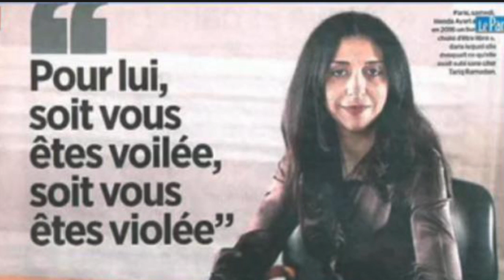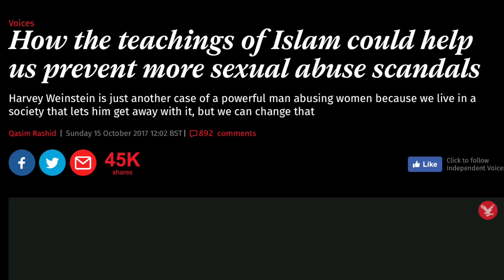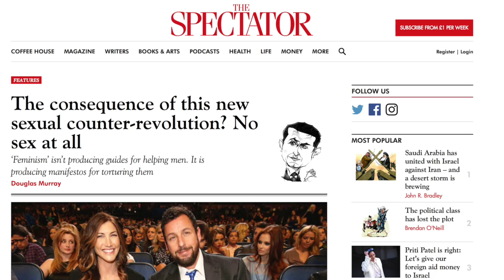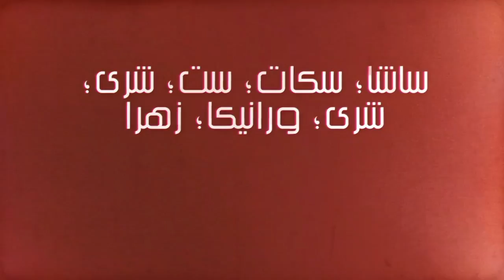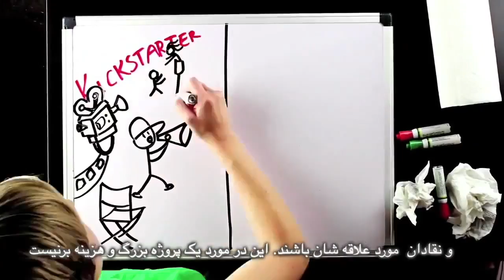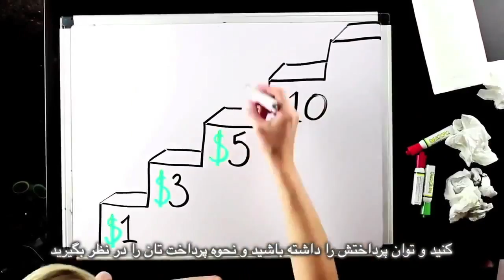من_هم؛ برنامه نان و گل سرخ با مريم نمازى و فريبرز پويا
اخبار: آزار جنسى و تجاوز ـ از هارفي واينستين تا طارق رمضان
مصاحبه: ستاشا زجوويچ٬ بنيانگذار زنان سياهپوش بلگراد
فتواى احمقانه: عليه انترنت
لحظه زيباى زندگى: بنيان گذارى سازمان آزاد انديشان تونس
ترجمه: سيروس باشام
زیرنویس: بهرام م